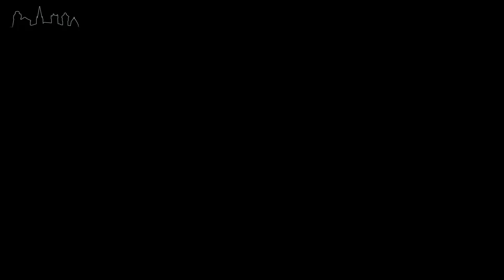Łatanie dziur w jezdni - rondo przy ul. Cieślaka w Szczecinku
Miejski Portal Informacyjny
film do art.